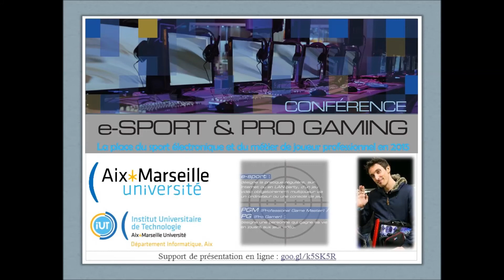Conférence e-sport et pro gaming avec Gen1us - Part 3 : Démo proche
Démonstration entre Gen1us et le public sur Tekken dans le cadre de la conférence e-sport et pro gaming, la place du sport électronique et du métier de joueur professionnel en 2015, avec Gen1us (Game One), organisée par Mickaël Martin Nevot et accueilli par le département informatique de l'IUT d'Aix-Marseille à Aix-en-Provence.

Support de présentation en ligne : goo.gl/k5SK5R.

Affiche : goo.gl/cyW8yk

Bannière : goo.gl/7gNs3Q

Découvrez ou redécouvrez l'univers de l'e-sport et des pro gamers à l'occasion de cette conférence avant-gardiste entre le monde du sport électronique et celui universitaire.

Véritable discipline sportive, l'e-sport est aussi une étonnante culture rassemblant un nombre grandissant d'adeptes lors de compétitions retransmises dans le monde entier. Métier insolite et émergent, le pro gaming passionne au travers de ses propres stars. Pour la première fois à l'IUT, découvrez cet univers particulier à travers le témoignage d'un des plus grands pro gamer français animateur phare de la chaîne Game One.

Déroulement :
 - L'e-sport est-il une véritable discipline sportive ?
 - Comment devient-on joueur professionnel de jeux-vidéo ? Et après, quelles sont les reconversions possibles ?
 - Parcours d'un joueur professionnel, études et héritage sportif
 - Affrontement entre Gen1us et le public